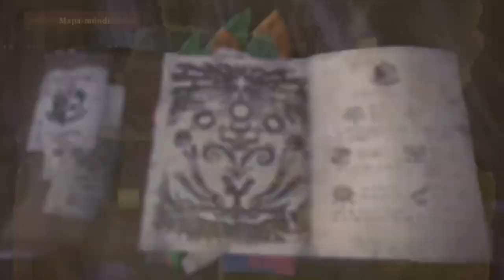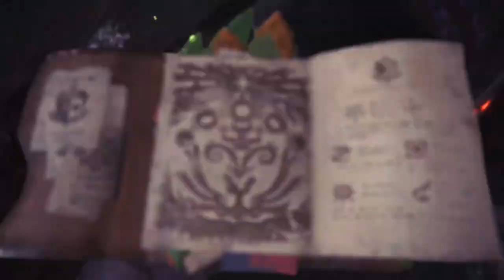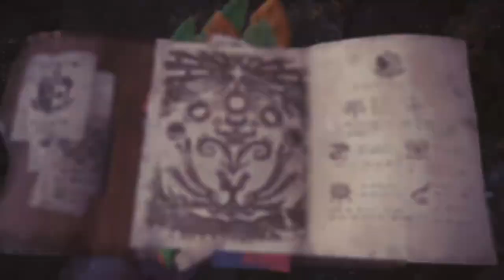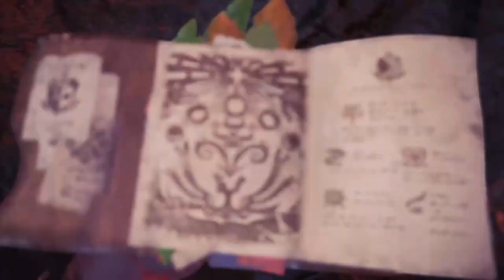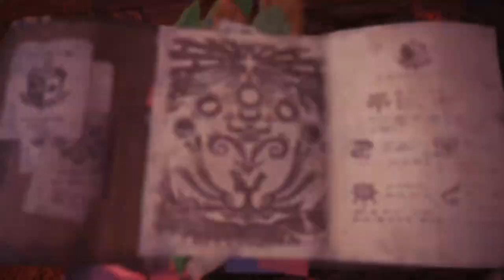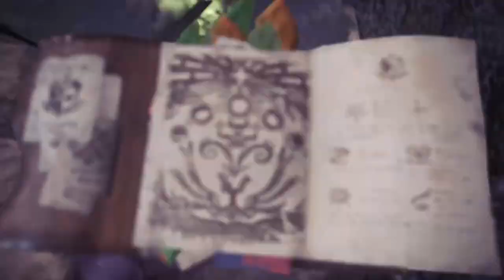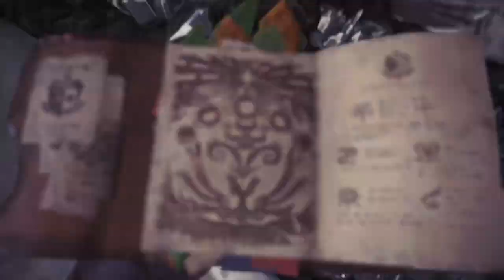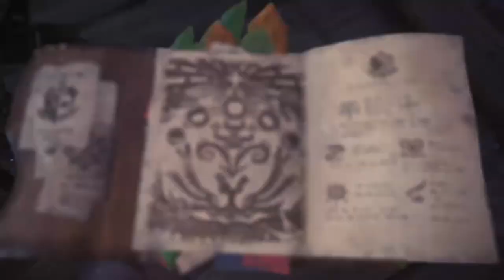MONSTER HUNTER WORLD: Parte 24, Rio Perene Procurando o Nergigante, Dodogama!!